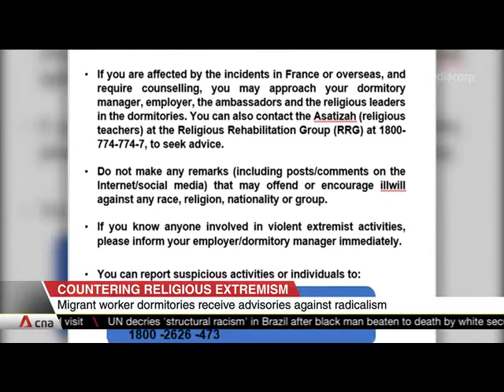CNA’s interview with Ustaz Dr Leyakat Ali - Counsellor from RRG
Produced and published by CNA on 24 Nov 2020, featuring Ustaz Dr Leyakat Ali’s interview.

The Ministry of Home Affairs, Singapore has issued an advisory to migrant workers living in dormitories, urging them to steer clear of extremist activity.

The advisory, which was issued in four languages, stated that Singapore has "zero tolerance" for any acts of violence. It added that anyone who incites it, even on social media, may be jailed, fined or banned from entering Singapore.

Video diterbitkan oleh Channel Newsasia pada 24 Nov 2020, memaparkan Ustaz Dr Leyakat Ali.

Pihak Kementerian Ehwal Dalam Negeri telah mengeluarkan makluman kepada pekerja migran yang tinggal di asrama, sebagai peringatan agar mereka menjauhkan diri daripada kegiatan pelampau.

Makluman tersebut yang dikeluarkan dalam empat bahasa, menyatakan bahawa Singapura mempunyai sifar toleransi terhadap mana-mana kegiatan ganas.